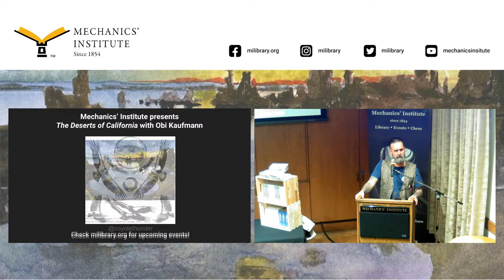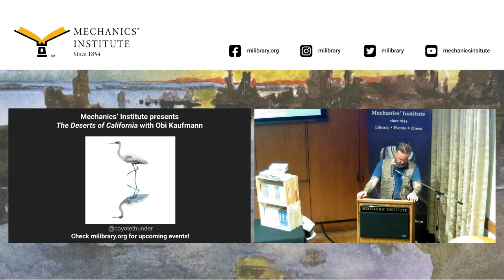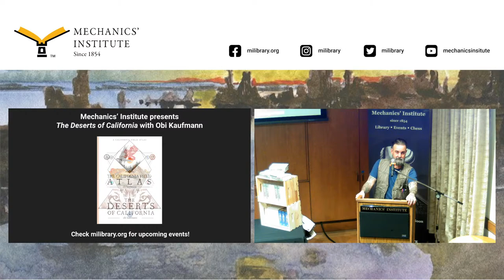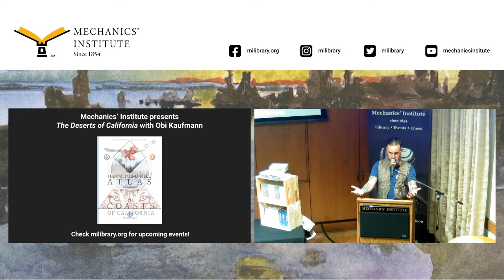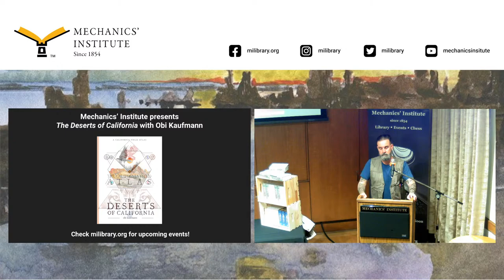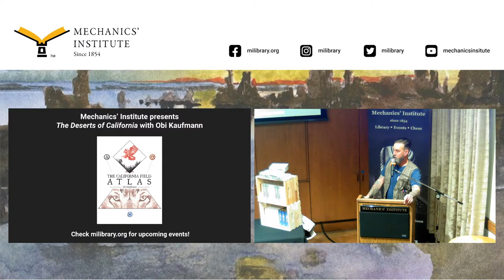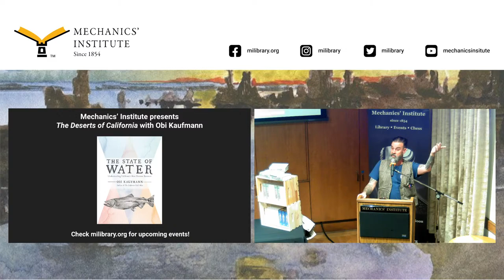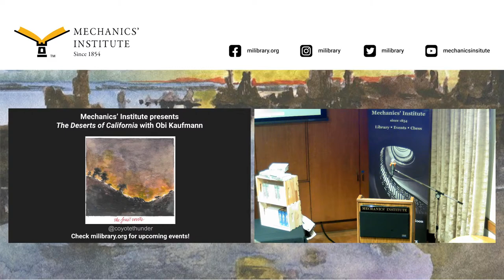The Deserts of California: A California Field Atlas with author Obi Kaufmann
The San Francisco Chronicle #1 bestselling author Obi Kaufmann of the canonical California Field Atlas returns with an epic, forward-looking exploration of the state’s arid eastern regions.

The Deserts of California: A California Field Atlas blends science and art in Kaufmann’s signature style to throw into relief ecological insights greater than either might yield alone. Through expressionistic mapmaking, wildlife renderings, and geographic conservation guides, Kaufmann explores the marvels of and threats to these resilient yet sensitive ecosystems.

Of a piece with his best-selling books The Forests of California (2020) and The Coasts of California (2022), The Deserts of California rounds out Kaufmann’s expansive California Lands Trilogy. Individually and collectively, these volumes set out to transform entrenched colonialist attitudes toward the American West, and transform our concept of nature from a resource for extraction to a shared and cherished inheritance.

Obi Kaufmann is the author of The California Field Atlas (2017, #1 San Francisco Chronicle bestseller), The State of Water (2019), The Forests of California (2020), and The Coasts of California (2022), all published by Heyday. When he is not backpacking, you can find the painter-poet at home in the East Bay, posting trail paintings at his handle @coyotethunder on Instagram. His speaking tour dates are available at californiafieldatlas.com, and his essays are posted at coyoteandthunder.com.